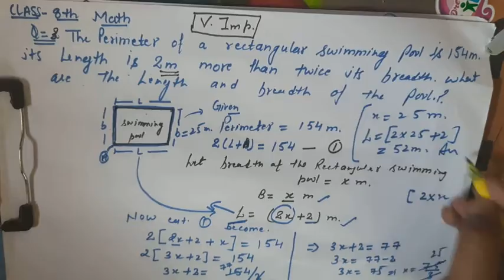8th class // chapter 2nd // ex 2.1 // hpbose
hpbose
ncert maths
NCERT||MATHEMATICS